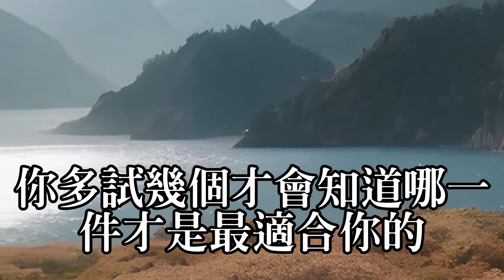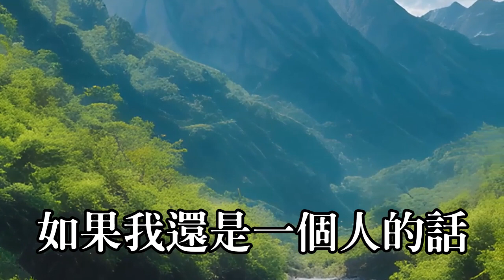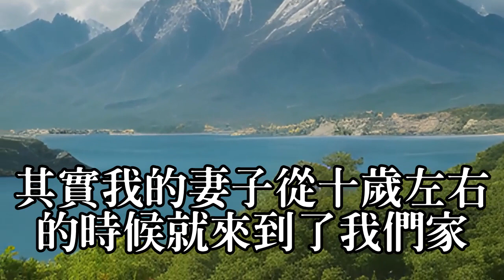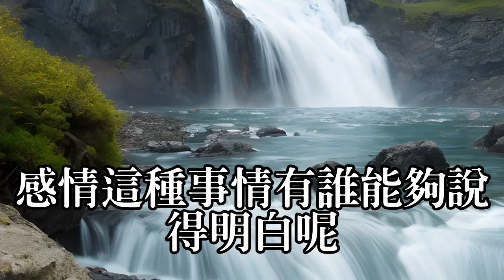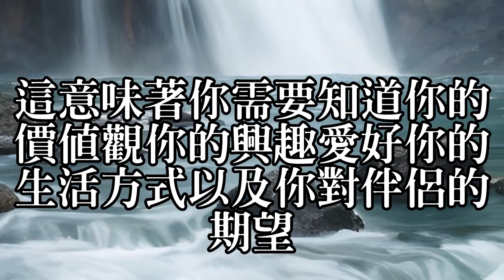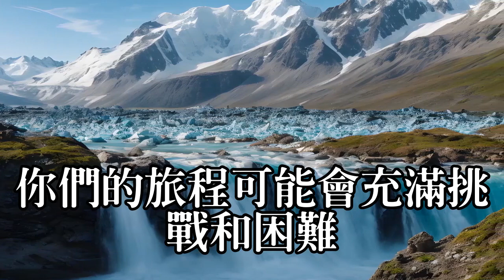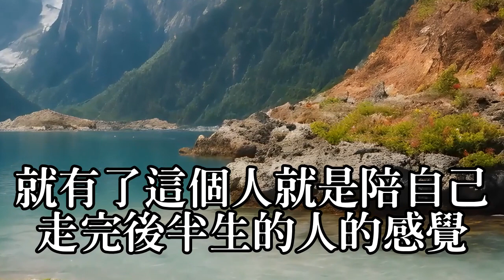看看是否和你的答案一樣？